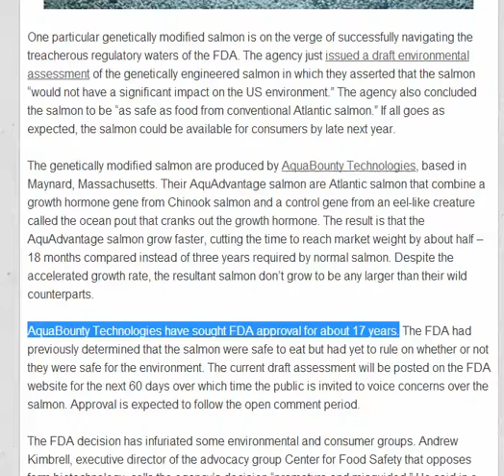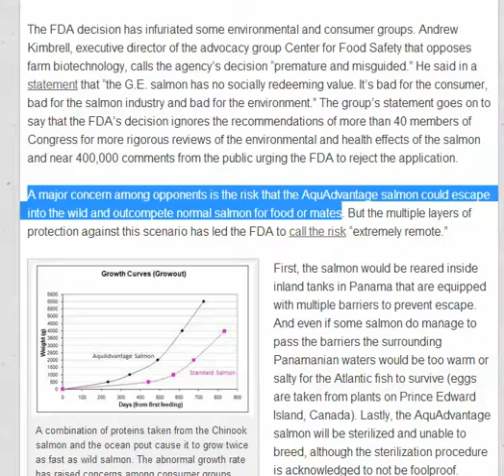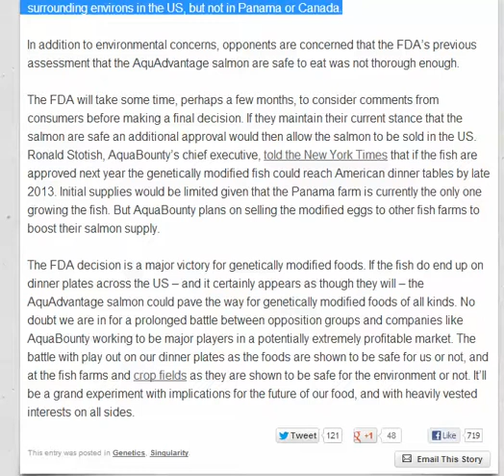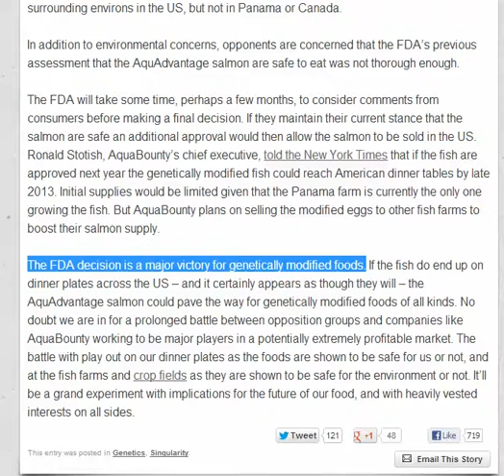FDA Approves Genetically Modified Salmon!